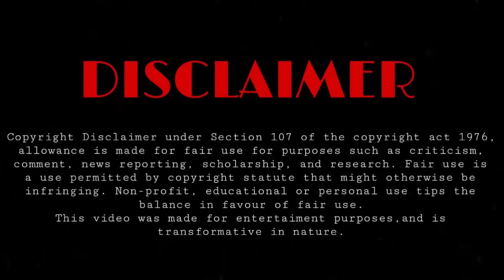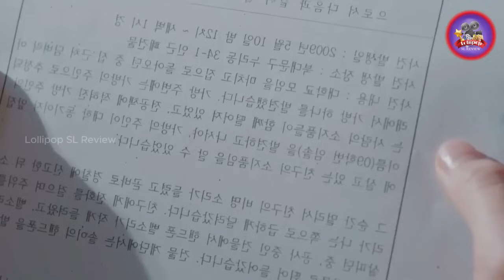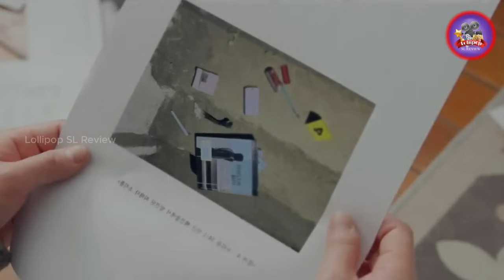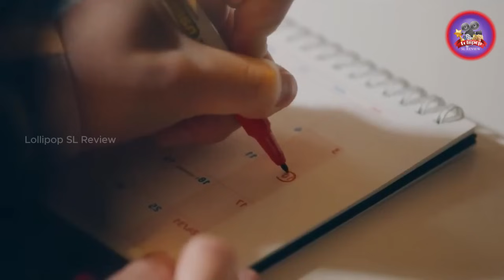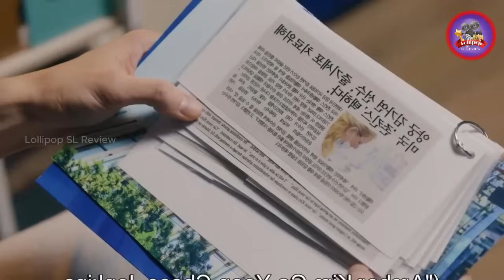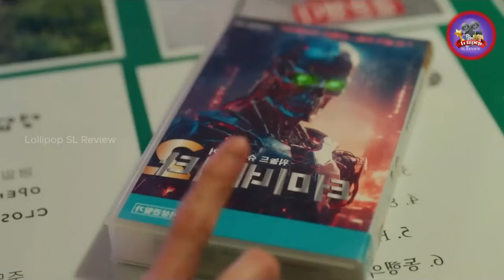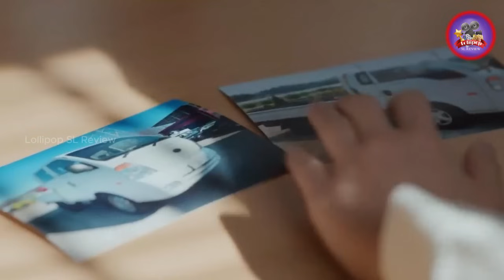Korean Drama Explained in Sinhala |ආසම ගායකයාගේ ජිවිතය බේරගන්න අතීතයට ගිය Fan Girl කෙනෙක් | 05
Welcome To Our Recap Of Lovely Runner Drama Explained in sinhla episodes 9-10

The series follows the journey of Im Sol, an ardent fan of idol Ryu Sun-jae. Sol, a once-promising film director whose dreams were shattered by an accident leaving her paralyzed, finds solace in the music of Sun-jae. However, tragedy strikes again when Sun-jae died in a tragic accident, leaving Sol devastated. But fate has other plans as Sol wakes up in a classroom, 15 years in the past, before both her and Sun-jae's accidents. Seeing this as a chance from the heavens, Sol vows to change the course of destiny for both of them. in this video , we'll be going over all the key moments and points that made this movie so unforgettable.

2024 New movie sinhala explanation
Japanese drama sinhala review
Korean drama sinhala explanatio
lovely runner sinhala review
High school drama explanation